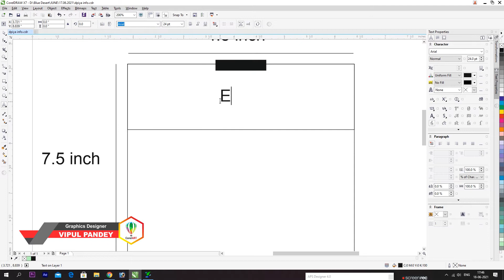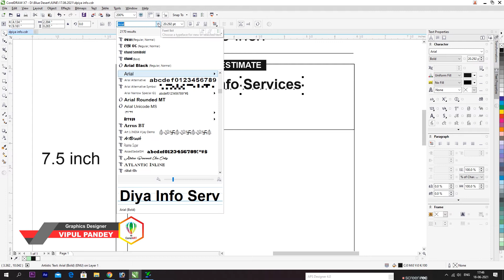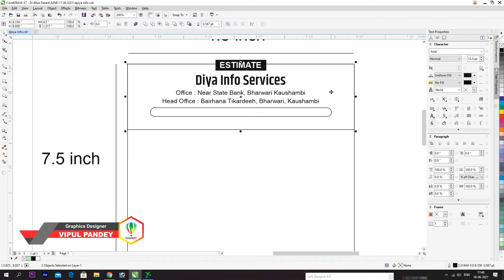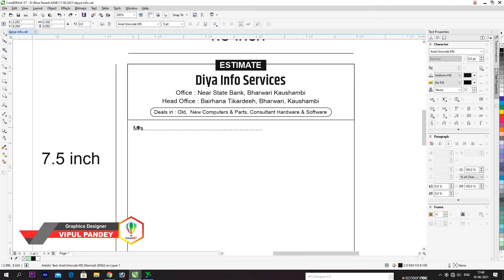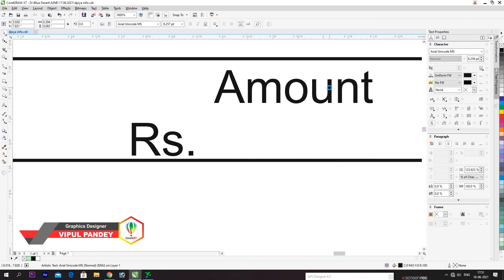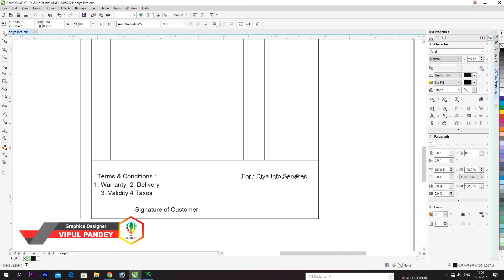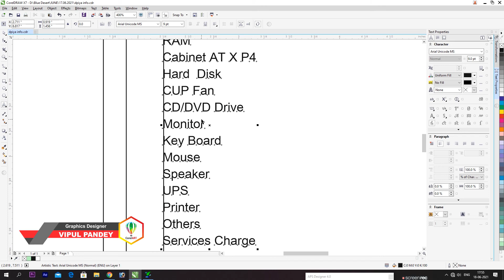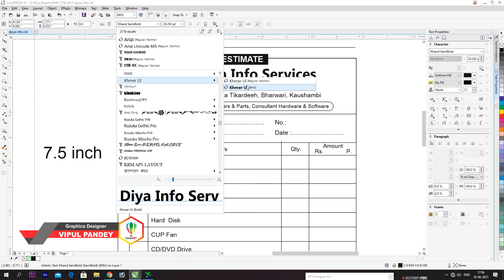Bill Book Computer || Cash Memo || Payment Slip || Vipul Pandey || Corel Draw || Receipt Slipt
Corel Draw X7 Bill Book Receipt Design.